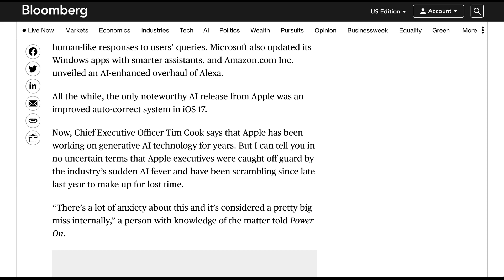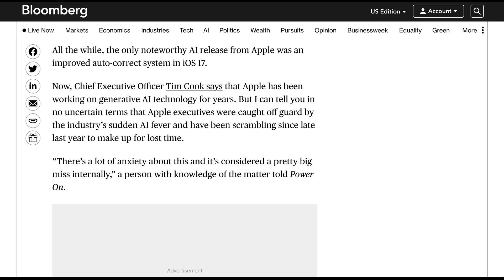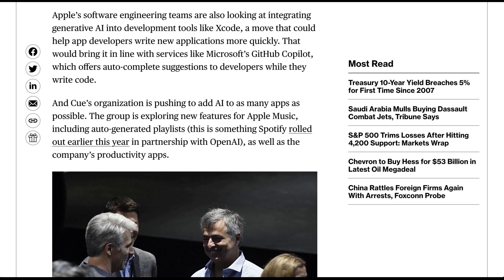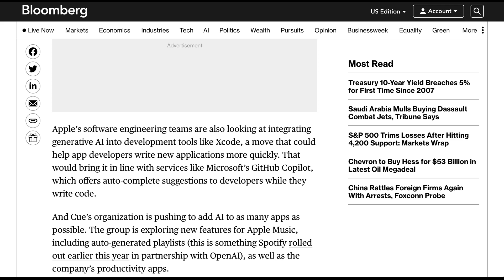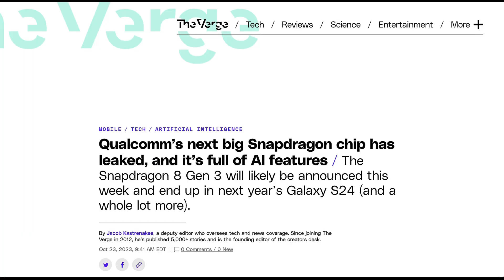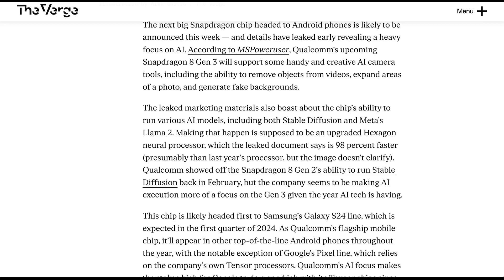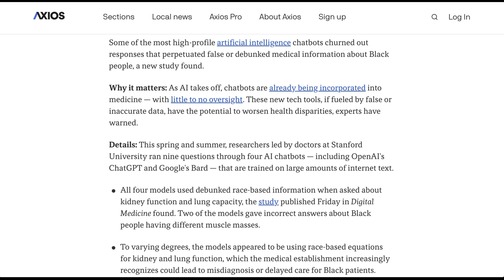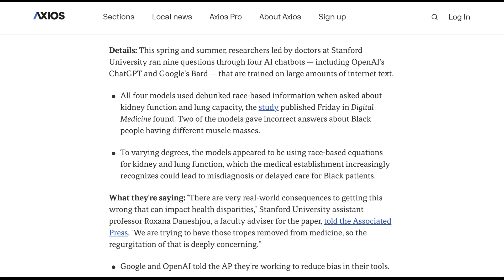Apple Spending $1B to Catch Up on Generative AI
Bloomberg fills in the details of Apple's generative AI work, including how much they're spending and the features and products they're working to integrate AI into.